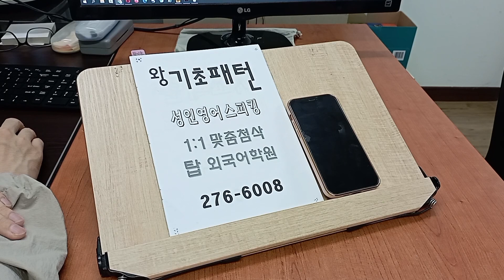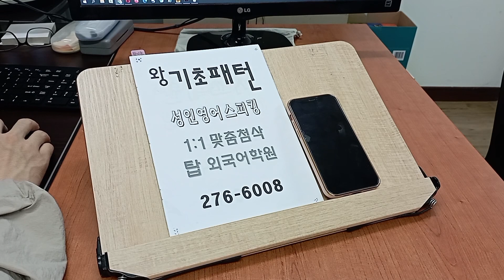알파벳으로 시작하는 스피킹 기초 파닉스 영단어 성인어학원 전주영어회화 230725